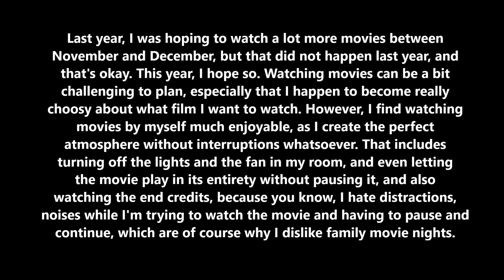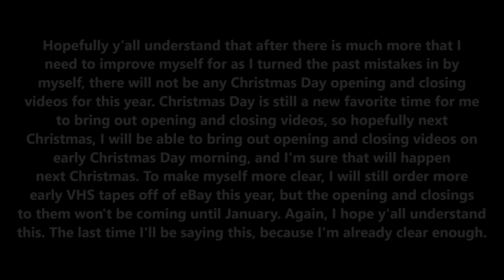Announcement from Connor's Retro Videocassette Corner (November 1st, 2024)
Please watch the entire video before commenting, especially that it is one of my most important announcement videos ever made. I'm really serious, especially that I want to keep improving hard than I have from last year and this year.